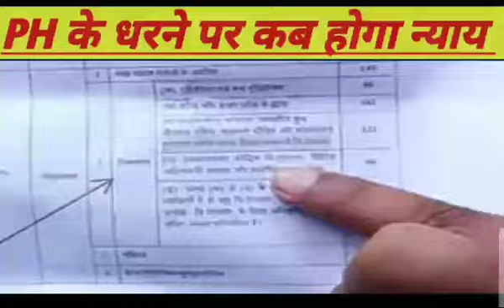Lekhpal Bharti 8085|| 188 पदों को लेकर PH-OH धरना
Lekhpal Bharti Result PH-OH|| धरने का चौथा दिन||

Lekhpal Bharti Result 2022|| PH की मांग||
Lekhpal Bharti Ph Result|| PH अब करें`|| lekhpal ag vdoexam petexam2023# best
UP Lekhpal Bharti PH Result|| PH Cut Off
Lekhpal Bharti Result|| दिव्यांग अभ्यर्थियों के साथ मजाक
Upsssc Lekhpal Result||188 पदों पर रिजल्ट क्यों नहीं||lekhpal upsssc lekhpal result#vdo
Lekhpal Bharti Result|लेखपाल भर्ती परिणाम जारी|| upsssc lekhpal upsssc lekhpal#ag#trending
Lekhpal Bharti 2022 Update Today|| लेखपाल भर्ती परीक्षा परिणाम||
Lekhpal Bharti Result Update|| Lekhpal DV Cut Off

Upsssc Latest Update|| Lekhpal Bharti Result Update||VDO Bharti धरना
VDO Exam Update|| Lekhpal Bharti Result Update
Result
lekhpal,
lekhpal dv,
date sheet,
com.gbwhatsapp,
up lekhpal,
agta,
ag ta,

agta,
ag ta,

mukyasevika Bharti